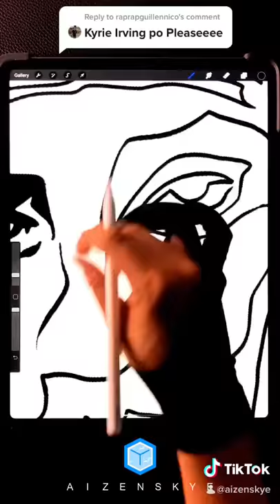1 MINUTE DRAWING SERIES | KYRIE IRVING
1 MINUTE DRAWING SERIES | KYRIE IRVING